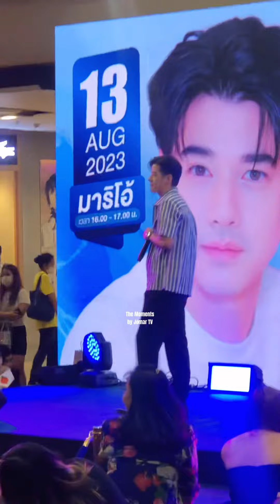Mario Maurer sings Bad Romeo Ost “Touch” Love to the Philippines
Mario Maurer full performance of his Bad Romeo OST “Touch” during the 8th year Anniversary event of INEZ Clinic - ไอเนซ คลินิก in Central Ladprao yesterday, August 13, 2023.

Special shoutout to all his Filipino fans ❤️🇵🇭